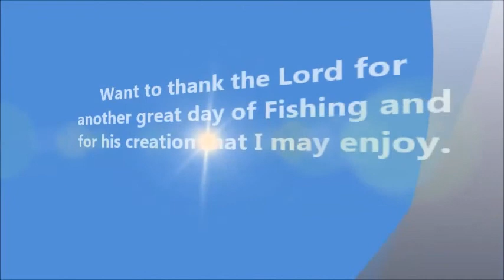Smallmouth Bass Fishing with Steve Trinity Lake Weaverville Ca.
Smallmouth bass and Largemouth bass fishing in northern Ca. Just a couple avg. guys enjoying a day on Trinity Lake Ca.